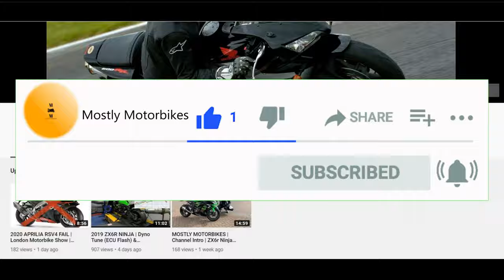My First Track-Day in 15 YEARS! | Donington Park Vlog | EP5 - Closing Thoughts...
Bringing you the full Vlog of my first track day in 15 years from Donington Park. I've broken it down into episodes, as there is loads of footage. This is  Ep5 and the final closing thoughts on the day.

Shout out to No Limits Track Days - Awesome team and super well run!

I'm still very much learning and would love advice :)

External Audio - Zoom H4N Pro
RODE Wireless Go - Wireless Microphone System
GoPro Hero 8 Black
Arai Chaser X
Alpinestars GP Pro R2 - Black
Alpinestars GP Force 1-PC Leathers
Alpinestars SMX Plus